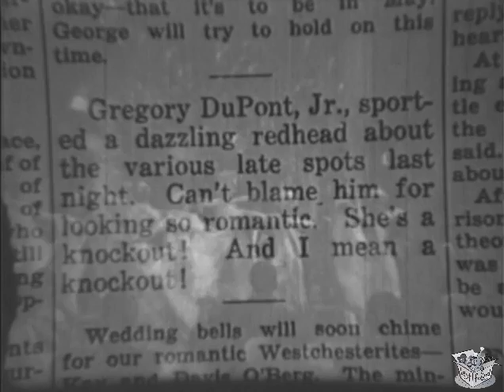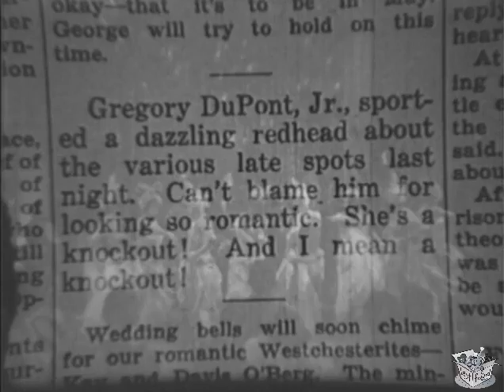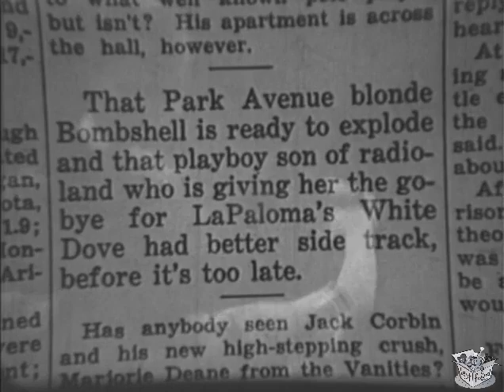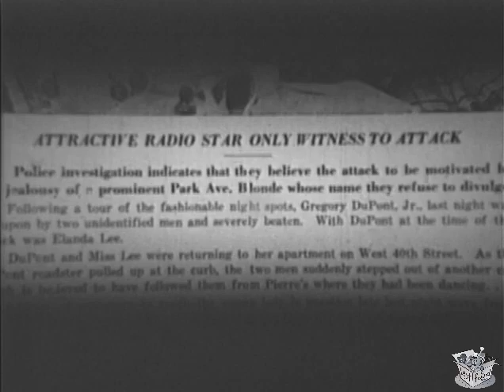HIGH HAT (1937) Frank Luther, Dorothy Dare & Lona Andre | Comedy, Romance | B&W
High Hat is a 1937 American musical comedy film directed by Clifford Sanforth and starring Frank Luther, Dorothy Dare and Lona Andre.

SYNOPSIS
An opera singer whose career is on the wane finds newfound fame doing popular songs on the radio.

Swanee is the mentor and boyfriend of a classical singer, Elanda, who refuses to lower herself by singing swing music, until Swanee shows her the way.

CAST & CREW
Frank Luther as Swanee Collier
Dorothy Dare as Elanda Lee
Lona Andre as Dixie Durkin
Gavin Gordon as Gregory Dupont
Franklin Pangborn as Renaldo Breton
Esther Muir as Carmel Prevost
Ferdinand Munier as Horatio Parker
Robert Warwick as Craig Dupont Sr.
Clarence Muse as Congo MacRosenbloom
Harry Harvey as Nelson Connolly
Jack Edwards, Jr. a.k.a. Sonny Edwards as Performer
Sam Edwards a.k.a. Buddy Edwards as Performer
Dolores Downey as Performer
Peppy Downey as Performer
Yvonne Downey as Performer
Ted Dawson as Ted Dawson - Band Leader
Ron Raymond as Performer
Arnold Gray as Performer
Kermit Holven as Performer
Bruce Mitchell as Mug
Fretta Shaw Singers as Singers
Downey Sisters as Singing Trio

Directed by Clifford Sanforth
Written by Alma Sioux Scarberry (novel), Sherman L. Lowe
Produced by Clifford Sanforth
Cinematography Jack Greenhalgh
Edited by Charles Abbott
Production company Imperial Productions
Distributed by Imperial Distributing Corporation
Language English